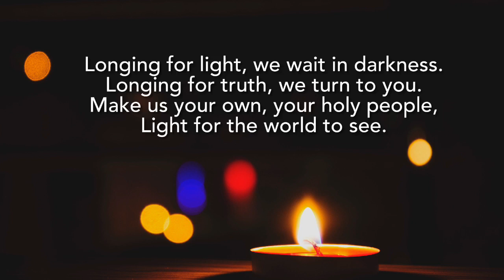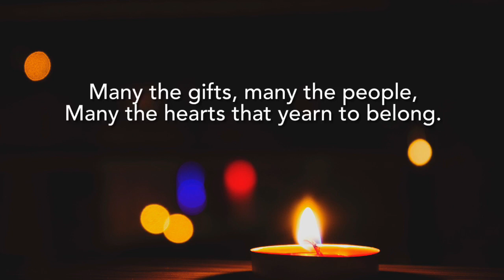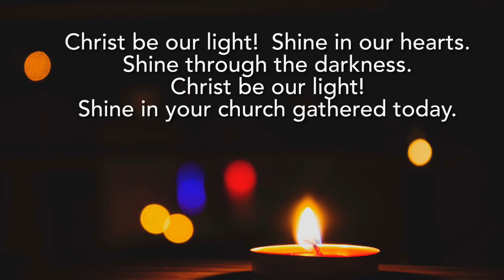“Longing for Light” (Christ, Be Our Light)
Words and music by Bernadette Farrell
Recorded by The Harmony Singers (2021) at Windsor Park United Church
For more videos visit the WPUC Music playlist @wpuc7570